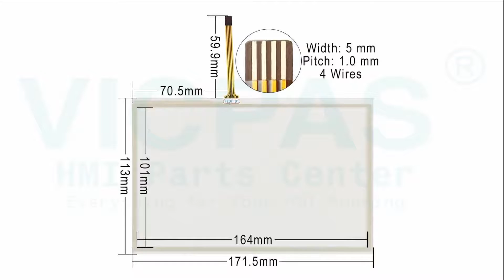Koyo EA7E-TW7CL Touch Membrane Front Overlay HMI Repair Replacement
C-more Panels EA7 Series EA7E-TW7CL KOYO Protective Film Touch Screen Monitor HMI Replacement Repair
where you can find Koyo C-more Operator Panels EA7E-TW7CL HMI Panel Glass and Front Overlay, more part and product detail than you ever thought possible!

VICPAS is the leading global provider of replacement, we have an inventory of membrane keypad keyboards, protective film, touchscreen, plastic cases and other accessories for Koyo HMI repair replacement.

Skype: CMT-Kandy
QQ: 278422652